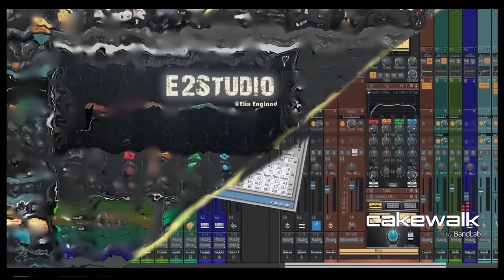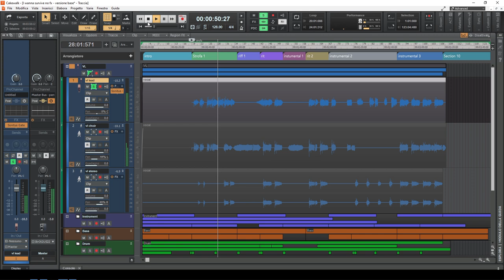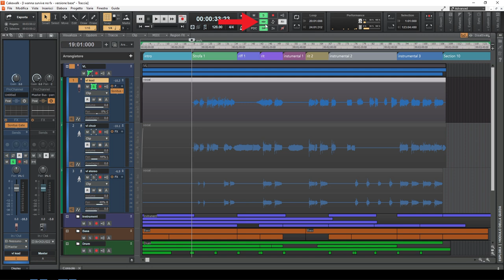Cakewalk ita Tutorial 59 - Le funzioni Solo, Solo Esclusivo e DIM Solo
Le funzioni solo, solo esclusivo e dim solo sono 3 differenti strumenti che ci aiutano nel mix.